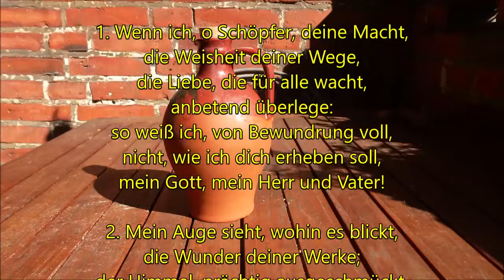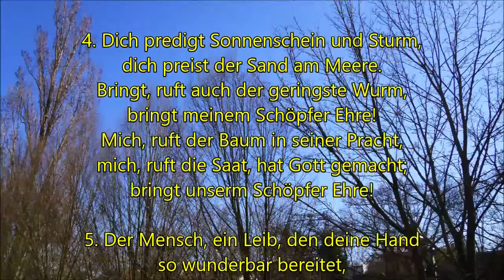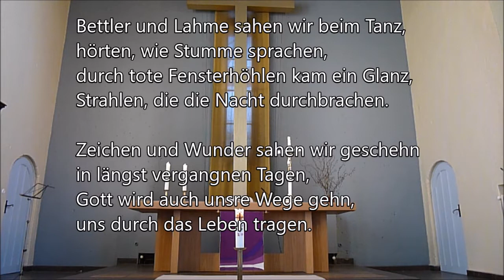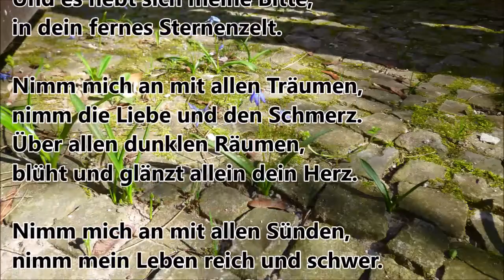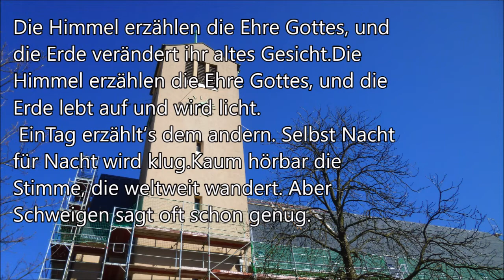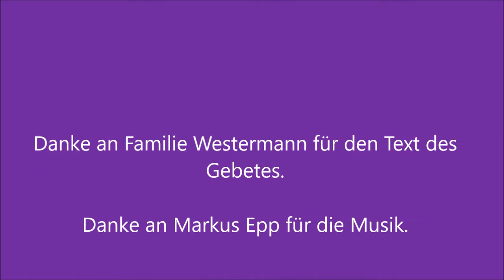Mittwoch 25 März 2020